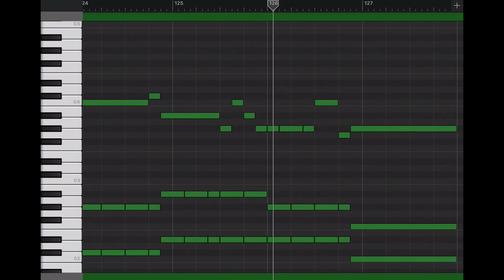Coldplay - Viva La Vida (Piano Tutorial)